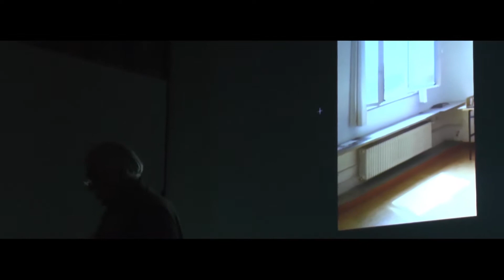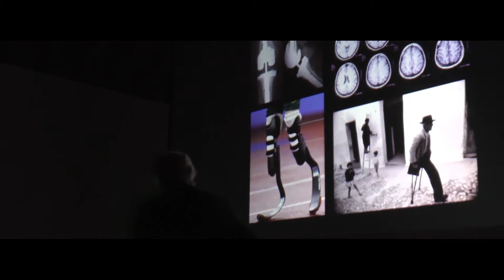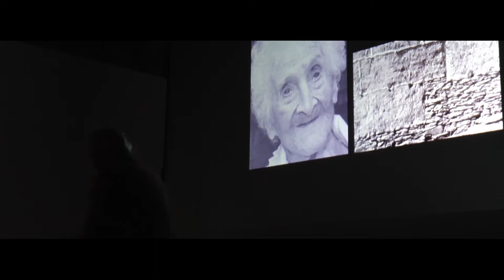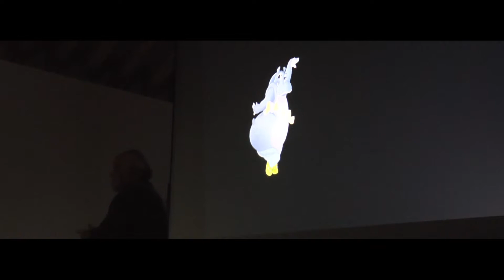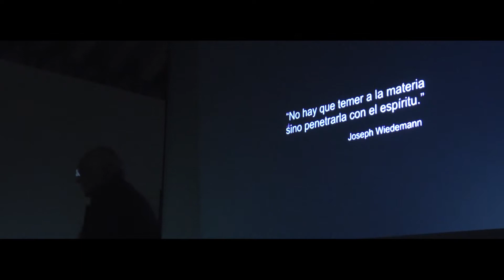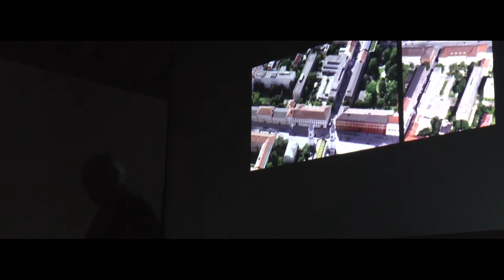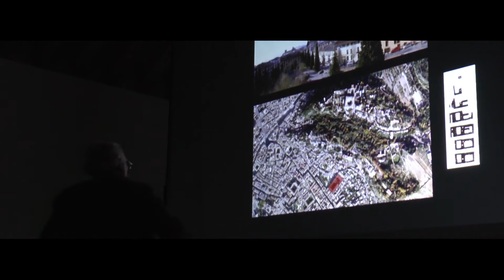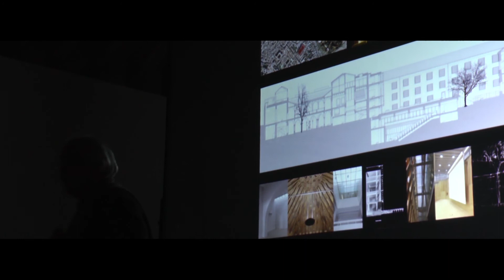Ciclo de Conferências de Arquitetura Curar e Reparar o Construído — Víctor López Cotelo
O ciclo de conferências de arquitetura descobre o seu argumento na inadiável necessidade de o Homem ter de Curar e Reparar a sua Terra, cada vez menos hospitaleira e, porventura, menos poética. Por certo, esta velha Casa que habitamos exige a sobrevivência da sua condição histórica e simultaneamente o seu contínuo desejo de ser nova. Não a revisitaremos, seguramente, numa perspetiva saudosista, nem nos associaremos a práticas que de forma deliberada excluam essa nossa Casa do amanhã. Iremos, antes, situar-nos no equilíbrio e na possibilidade que ainda nos resta de conciliar tais condições, vistas como antagónicas. Porque o passado vale por aquilo que representa e por aquilo que quer ser no futuro, teremos forçosamente de repensar o Construído.